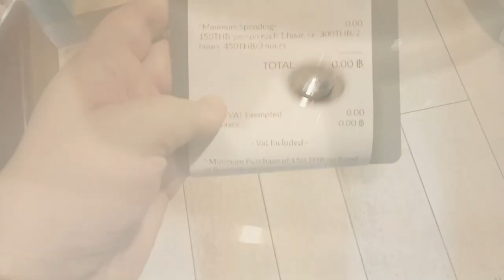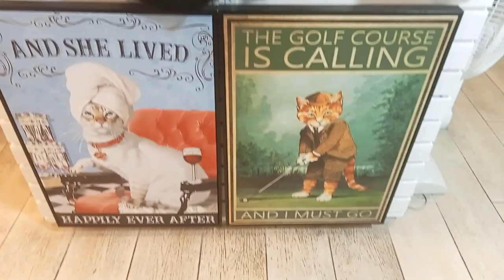🐱 What's It Like to Visit a Cat Cafe? 🐱catcafe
On Saturday 18.02 I visited a cat cafe close to Terminal 21. This cafe is dedicated to helping cats to find their forever home. If you want to support that cafe, you can visit it. This is the address:
19 Sukhumvit Soi 19, Sukhumvit Road, Bangkok, Thailand, Bangkok
If you want to help cats, you can also visit the Facebook page of PAWS Bangkok